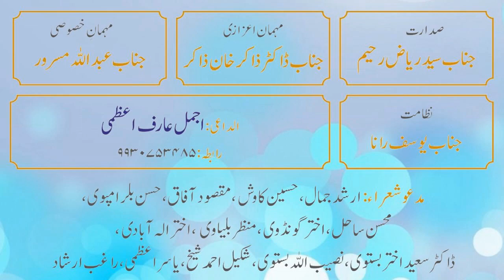भूल सकते हैं हमें, वो ना भुला पाएँगे Dr. ZAKIR KHAN ZAKIR, Mehfil E Sher O Sukhan, TEHZEEB ACADEMY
Dr. ZAKIR KHAN ZAKIR - BHOOL SAKTE HAIN HAME, WO NA BHULA PAYENGE
Mehfil E Sher O Sukhan, 4/Aug/2019, Mumbai
Organised by: TEHZEEB ACADEMY, Mumbai